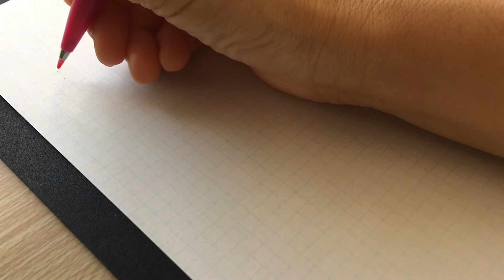モンゴル語ペン文字行書 Mongolian Semi-cursive script (6-2)